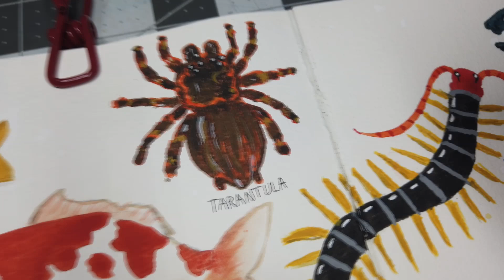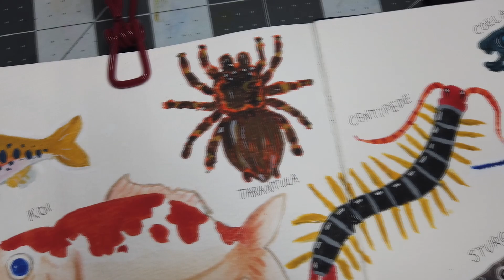Animal Crossing: March Catches in Gouache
Time-lapse painting my favorite March catches from Animal Crossing New Horizons in Gouache + Paint Marker!

See more doodles on IG: @scutulatus